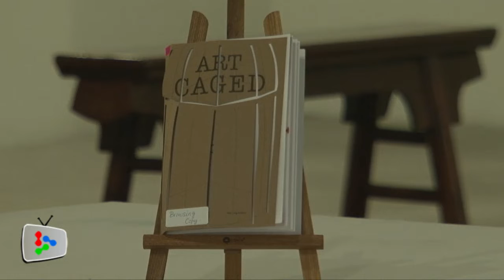Art Caged/Uncaged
Featuring the works of ten Malaysian artists, the artworks are inspired by the classic Southeast Asian bird singing competitions. Explore the unique exhibition at the Wei Ling gallery and vote for your favourite "birdsong".